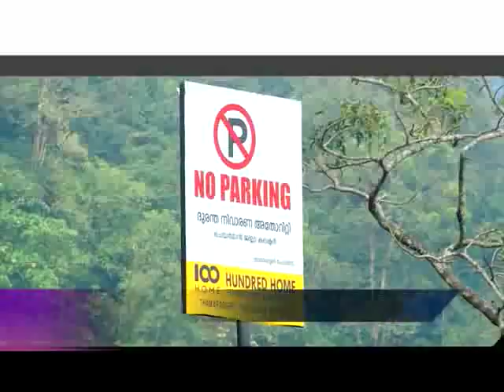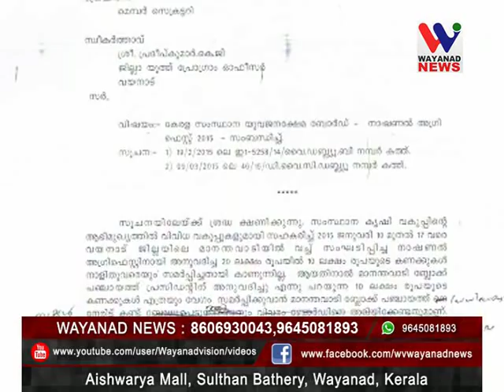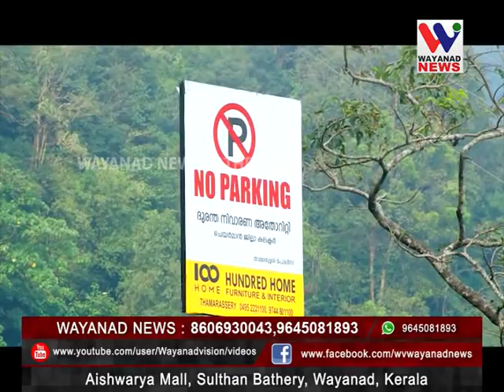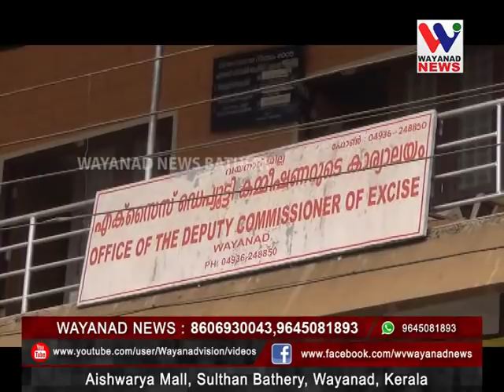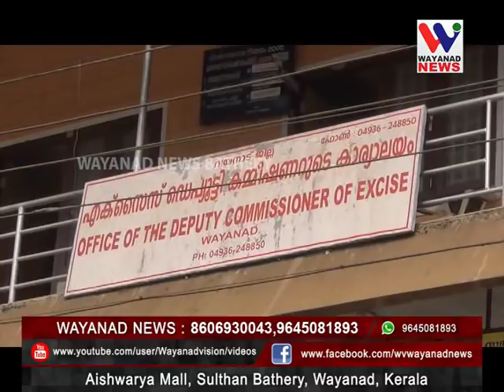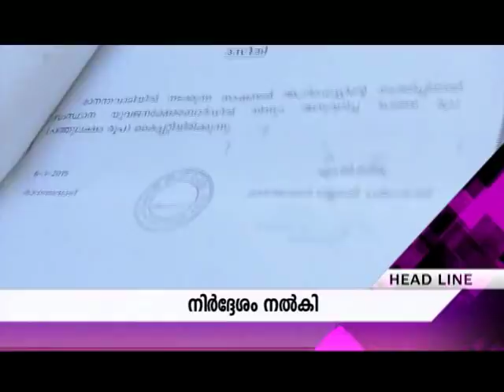WAYANADVISION PRIME NEWS 12/12/17